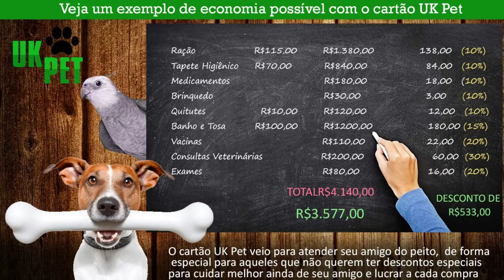💳UK PET🐶, NOVA CONTA DIGITAL COM CARTÃO VISA INTERNACIONAL✔🐶